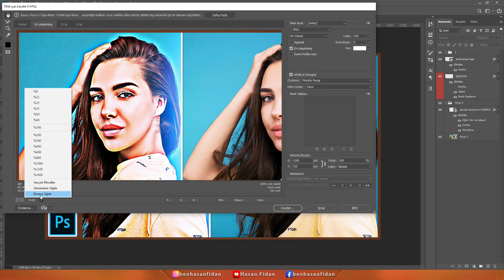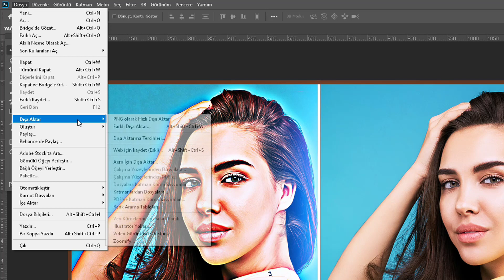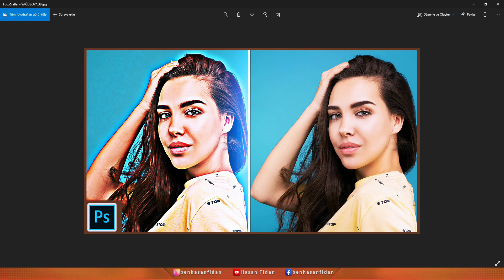PHOTOSHOP BÜYÜK DOSYALARI KÜÇÜK BOYUTTA KAYDETME [MB DÜŞÜRME]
Photoshopta yaptığınız çalışmaların boyutu yüksek çıkıyor ise bu yöntemle kayıt ederek boyutunu düşürebilirsiniz.